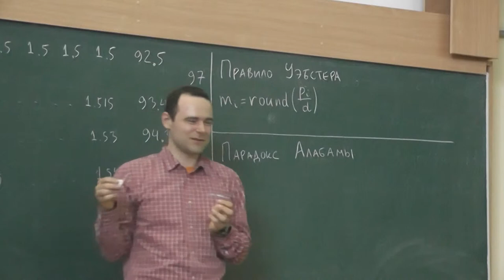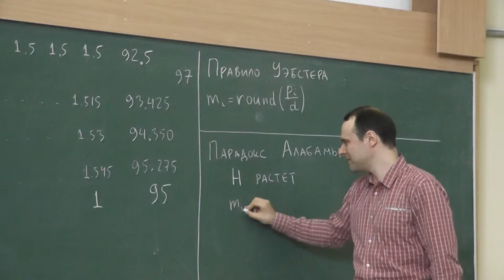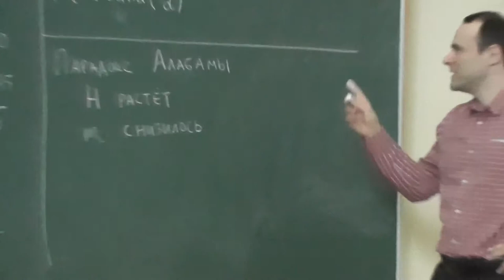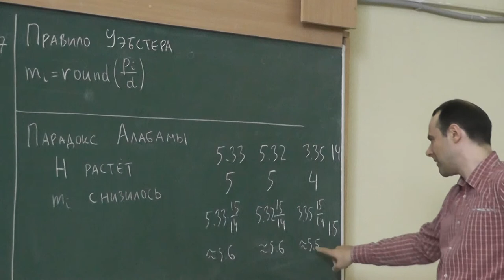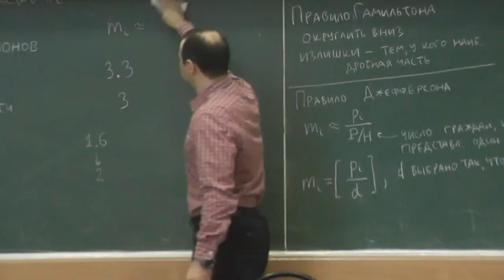4 Парадокс Алабамы